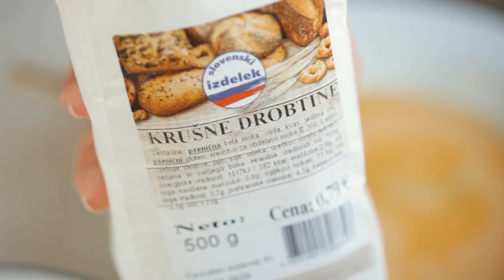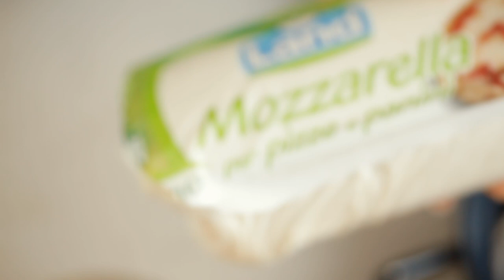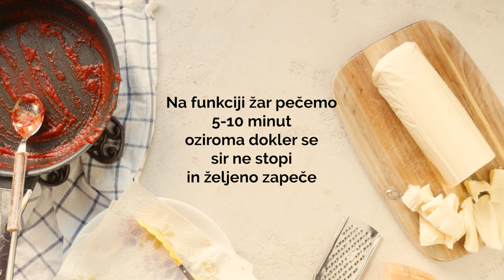ANINA KUHINJA: Piščanec s parmezanom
Tokrat nam je Ana Žontar Kristanc iz Aninakuhinja pripravila okusnega piščanca s parmezanom. Enostavno fantastično!

Spisan recept lahko najdete na njenem blogu.

Sledite nam tudi na naših ostalih omrežjih za še več nasvetov, receptov, trikov ter tedenskih akcij: